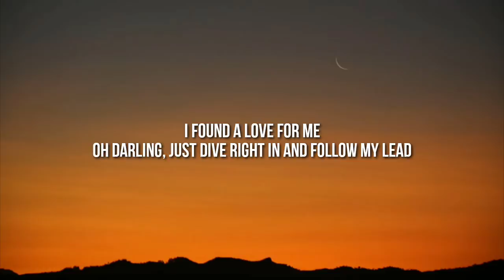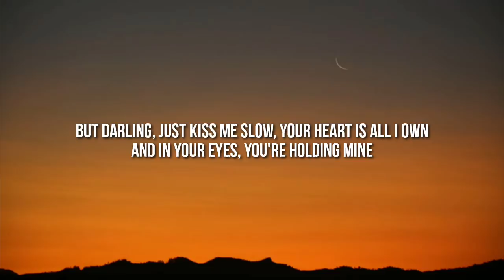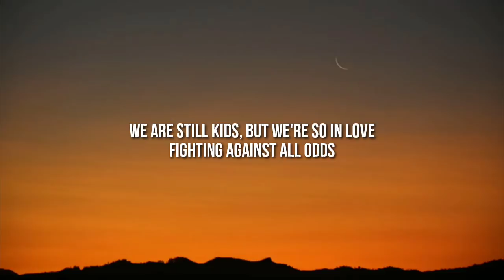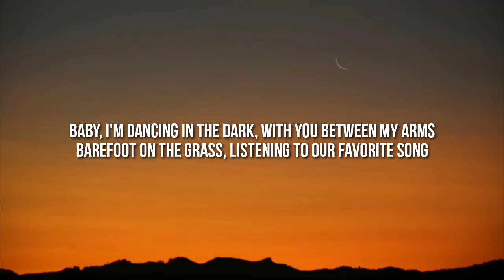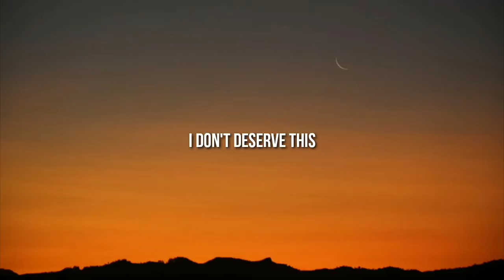Ed Sheeran - Perfect (Lyrics)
[Instrumental]